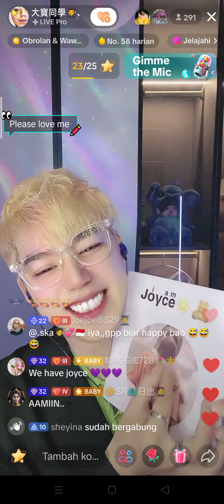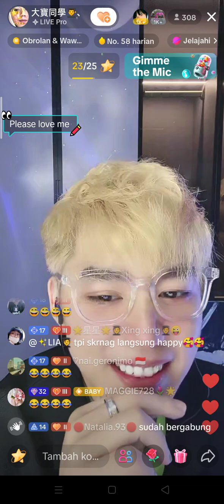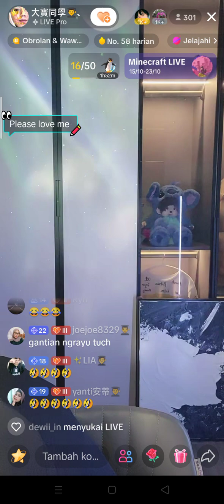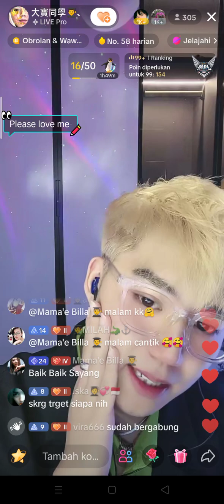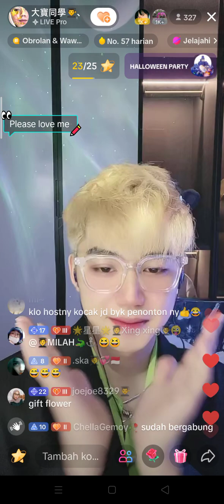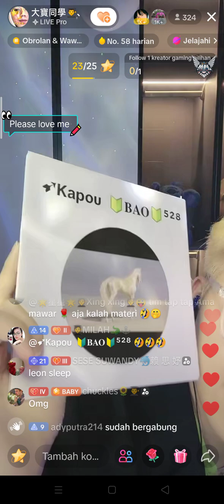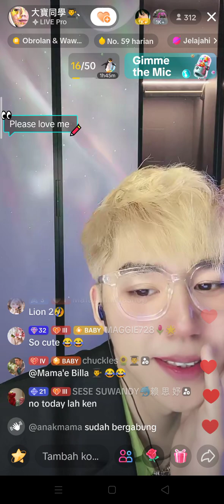live terbaru dabao sangat happy malam ini#dabao